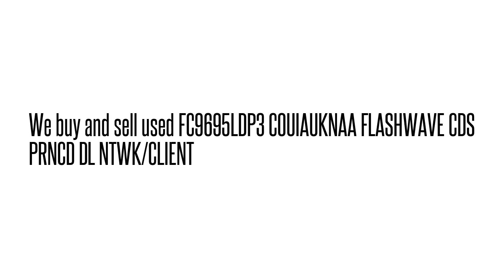FC9695LDP3 COUIAUKNAA FLASHWAVE CDS PRNCD DL NTWK/CLIEN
FC9695LDP3 COUIAUKNAA  FLASHWAVE CDS PRNCD DL NTWK/CLIEN We buy/sell used Fujtisu networking Equipment. Cash for your used Equipment.